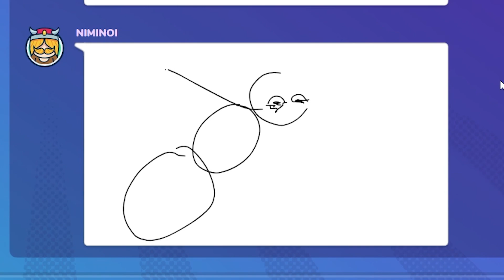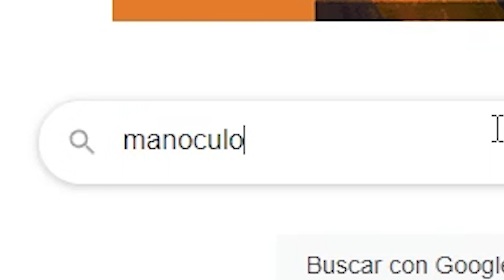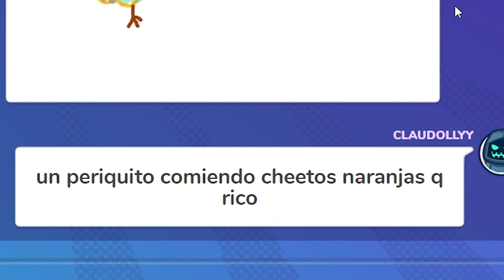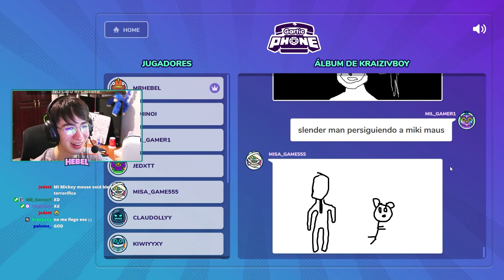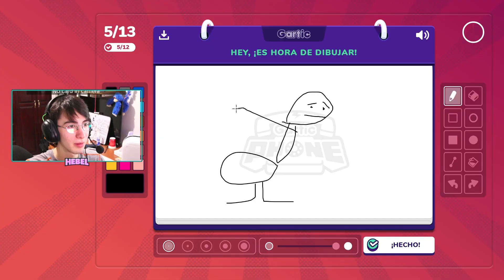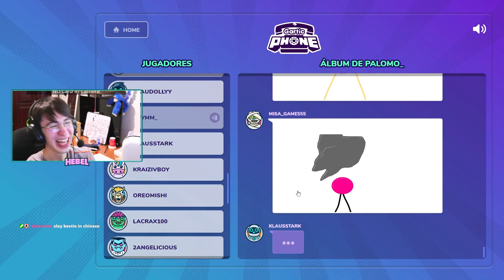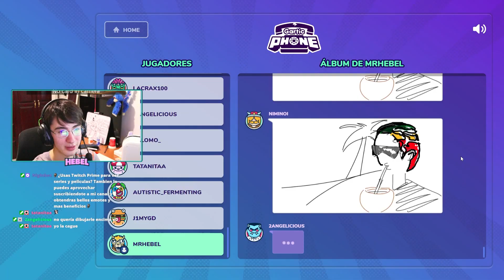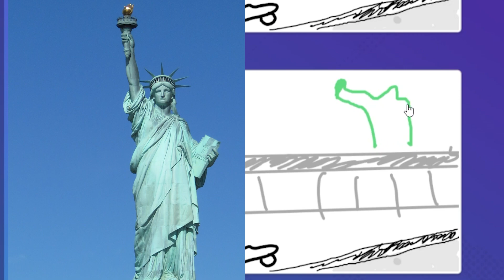GARTIC PHONE con una PSICÓLOGA y dos DISEÑADORES SIN CHAMBA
me tarde 30 años editando este video por favor, un like y un comentario para alivianarme 😍

SIGAN A MIS AMIGOS CHULOS PRECIOSOS AKI
► CLAUDOLLY: